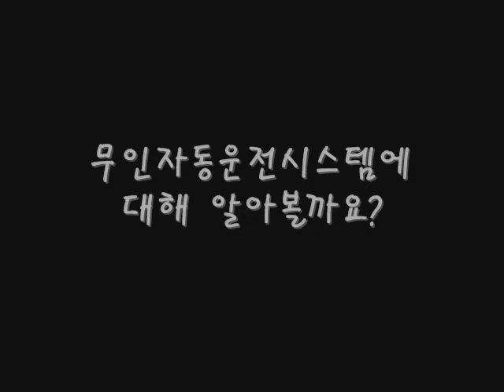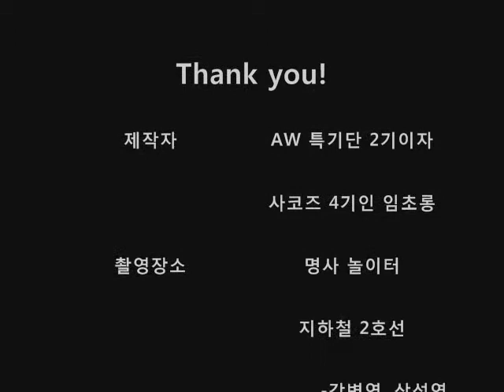AW특기단2기_5조_자유미션.wmv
안녕하세요! AW특별기자단 2기이자 사코즈 4기인 임초롱입니다.
일상 속 자동화 찾기 미션을 '무인자동운전시스템'에
초점을 맞춰서 수행했습니다.
재밌게 잘 봐 주시고 모두들 오토메이션월드에서 뵈요~~